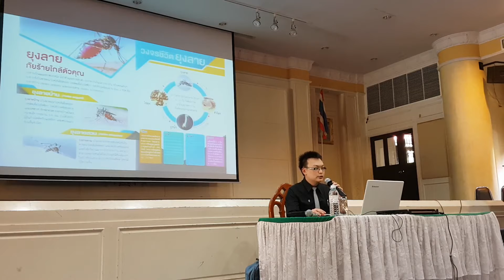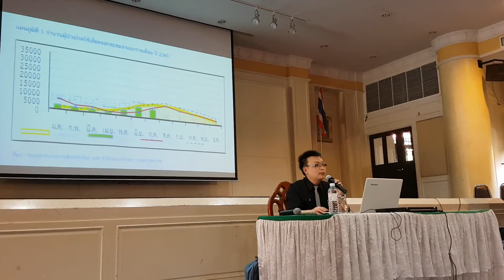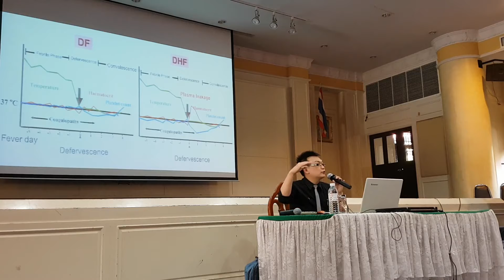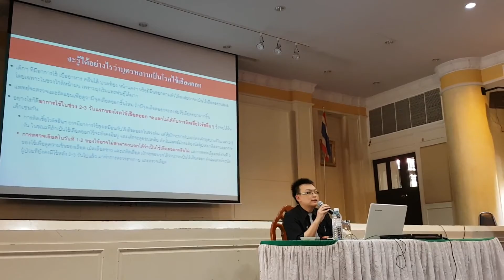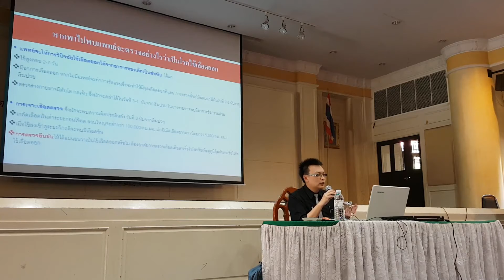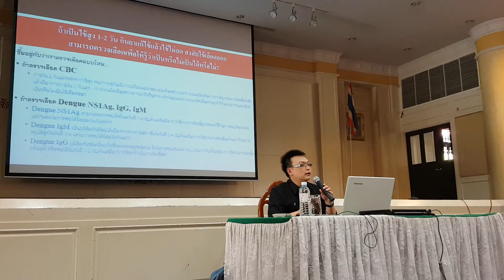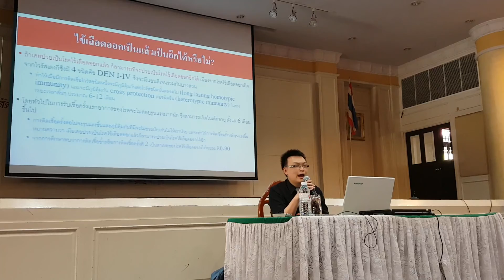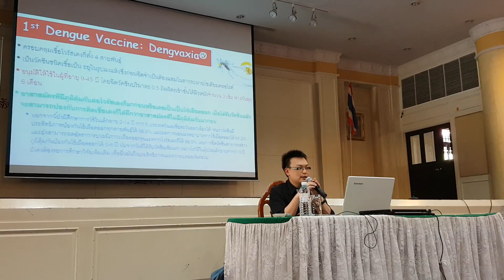การดูแลและป้องกันโรคในช่วงหน้าฝน#1 20170822_091424.mp4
การดูแลและป้องกันโรคในช่วงหน้าฝน
 โดย นายแพทย์ กอบโชค วรธนารัตน์ ผู้เชียวชาญจาก โรงพยาบาลกรุงเทพคริสเตียน
ความรู้การป้องกันโครไข้เลือดออก ไข้หวัดใหญ่ โรค มือ เท้า ปาก ในเด็ก